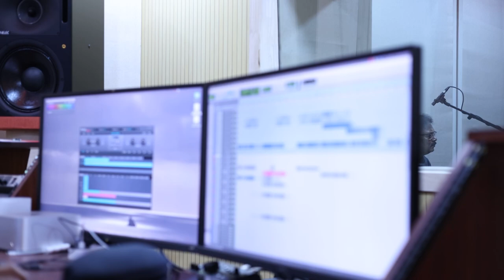ilayaraja new recording studio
Ilaiyaraaja decided to get a studio of his own after
a spat with his former longtime collaborator Prasad Studios.
After his very public fallout with Prasad Studios,
music maestro Ilaiyaraaja has set up his brand new studio in
Chennai's Kodambakkam